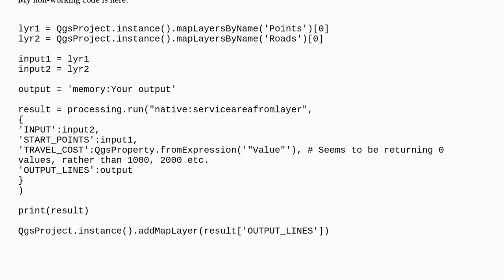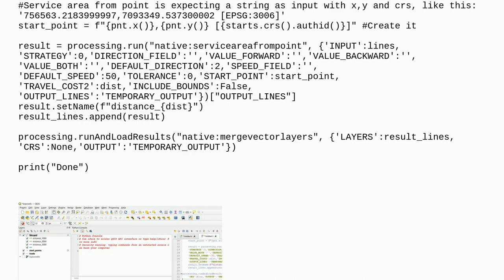Loop an algorithm process across points using PyQGIS with variable attribute from points layer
A special thanks goes out to the community

  pyqgis qgis-3